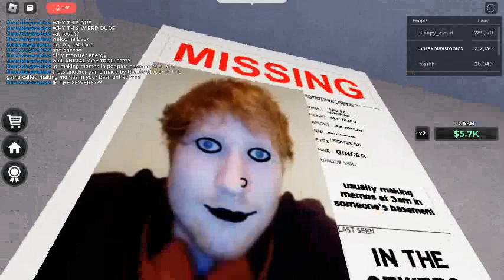having an emo band in my garage part3